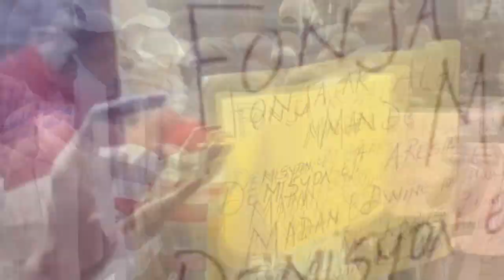Bwa mare- IZO frape Vitelhome ak Lanmò 100jou..Lucmane Delille sakaje Ariel...Youri eklate bonm lan